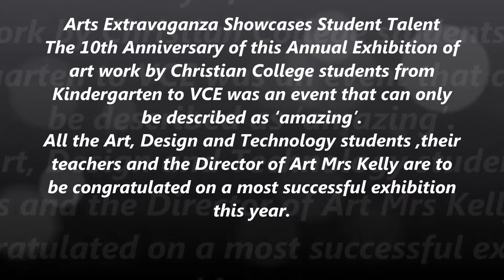Annual Exhibition of Art Work by Christian College Students!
The 10th Anniversary of this Annual Exhibition of art work by Christian College students from Kindergarten to VCE was an event that can only be described as 'amazing'All the Art, Design and Technology students ,their teachers and the Director of Art Mrs Kelly are to be congratulated on a most successful exhibition this year!For More Information